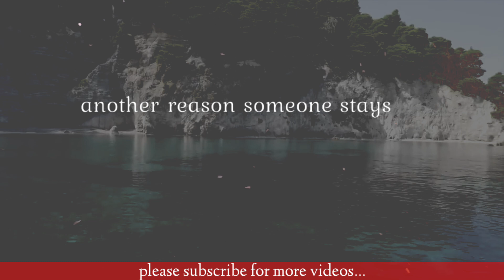When someone always in your mind without any communication it means... psychological facts